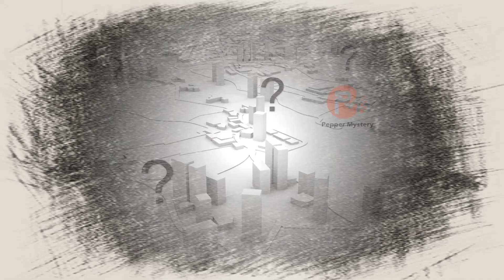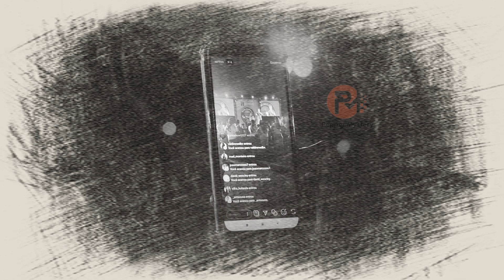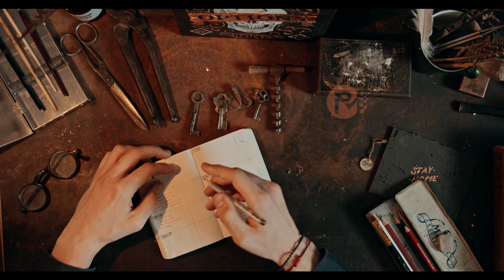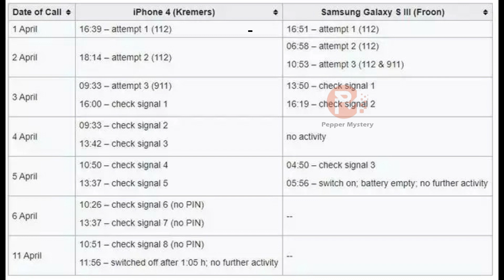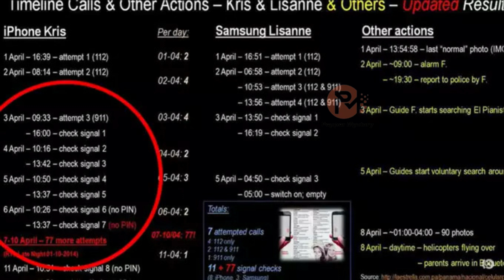மலையேற்றத்தின் போது மர்மமான முறையில் காணாமல் போன இரண்டு பெண்கள் || Tamil || Pepper Mystery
Today, we're covering the true scary story and unsolved mystery of Kris Kremers and Lisanne Froon. On April 1st, 2014, Kris Kremers and Lisanne Froon disappeared without a trace into the jungle of Panama, remaining missing for only a couple of weeks. It wasn't long before locals began to stumble upon strange clues in the area they vanished, including a camera containing hundreds of disturbing photos that can't be explained. The investigation began. Detectives have combed over every single creepy photo searching for any possible clues or evidence to no avail. Although Kris Kremers and Lisanne Froon have been found, no one can explain their scary disappearance to this day. Their missing persons case was utterly shocking and is still unexplained. Will this case ever be solved? What happened to the girls in the jungle, and who was snapping hundreds of photos DAYS after they disappeared? Today, we're giving our analysis of this creepy case and true story. Join us for a true crime storytime covering the unsolved mystery of Kris Kremers and Lisanne Froon.